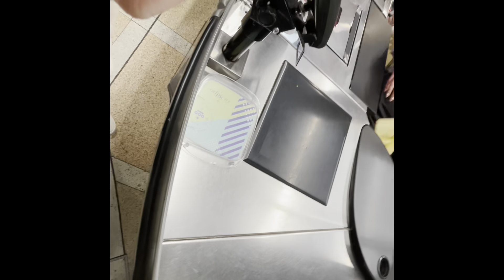Покупаем торт 🎂 с Самвелом! Едем поздравлять папу! Варёнка за 1000 ?:)